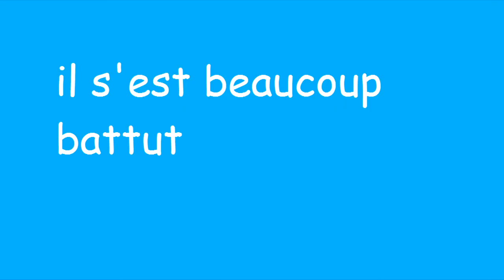E3 2017 Trailer - Sonic Chronicles 2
Compositeur : Steven Sim
Plateforme : PC
Rippeur : Thomiaouss

S'il vous plaît lisez la description de la chaîne.